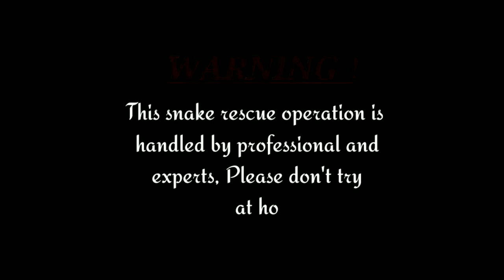भारत का सबसे खतरनाक सांप का आज रेस्क्यू हुआ, Ali snake catcher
ali snake catcher

🐍😱गोरयाघाट सीमेंट प्लांट में दिखे, 🐍सच्चे नाग नागिन का जोड़ा,🐍😱 ali snake catcher

 Ali snake catcher,

अगर आपके घर या गांव में कही भी, कोई सांप दिखाई दे, तो आप मारे नही हमे बताए, हम उसको रेस्क्यू कर के जंगल में छोड़ देंगे,🙏🏻
👉🏻ADRESSS☝🏻
Vill+post -kanchanpur
Thana - Tarkulwa
Dist - Deoria (U.P)
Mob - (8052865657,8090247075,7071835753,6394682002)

🙏🏻(ALI SNAKE CATCHER)🙏🏻

ATTENTION PLZ
 WARNING

This snake rescue operation is handled by professional and experts,
Please don't try at home without proper training,

ADDRESS
Vill+post - Kanchanpur
Thana - Tarkulwa
Dist - Deoria
State - Uttar-Pradesh

Himself
Name - Alihussain

Hiii
नमस्कार दोस्तो🙏🏻
हमारे YouTube channel में आपका बहुत बहुत स्वागत है,

दोस्तो मैं खतरों से खेलकर, मौत के चंद दूरी के पास से जाकर, आपके लिए रीयल विडियो लेकर आता हूं,
और सांपो के बारे में, पूरी कोशिश के साथ, ज्यादा से ज्यादा आप तक जानकारी पहुंचाने का कोशिश करता हु, ताकि आप लोग सांपो को बिना मारे, उनके सुरक्षित रहे, और हमसे संपर्क करे,
हम आपके घर से सांपो को बाहर निकाल कर, जंगल में छोड़ देंगे, इससे सांपो का जीवन भी बच जाता है,
और आप के बच्चे और परिवार भी सुरक्षित महसूस करेंगे,
हम आपसे बस फुल सपोर्ट की आशा करते है,
ताकि आने वाले समय में उनको कभी जरूरत हो तो, हमे बुलाए,
Share करे, और विडियो को like जरूर करे, ताकि हमारा भी हौंसला अटूट बना रहे,🙏🏻
धन्यवाद,🙏🏻🙏🏻🙏🏻

आपका अपना भाई, दोस्त
🐍Ali snake catcher🐍